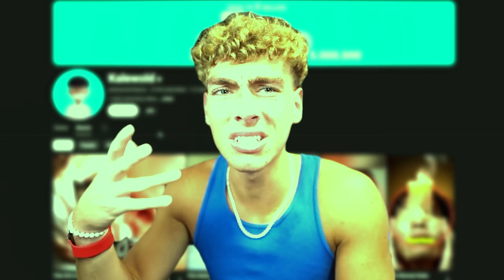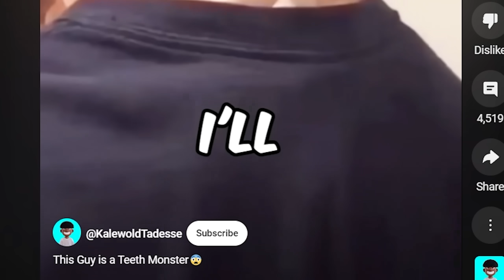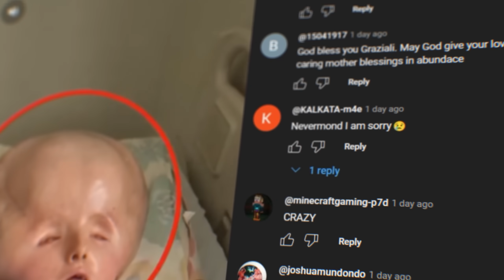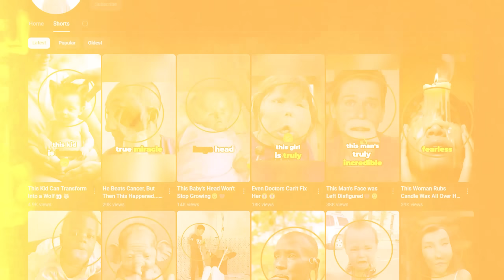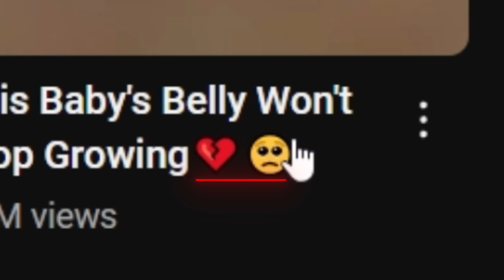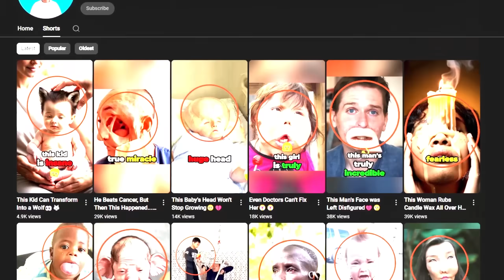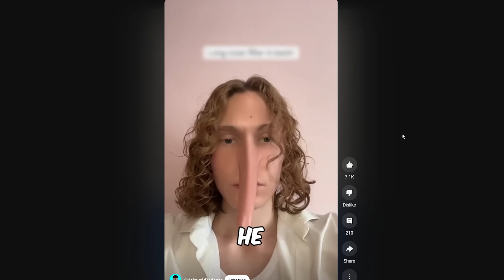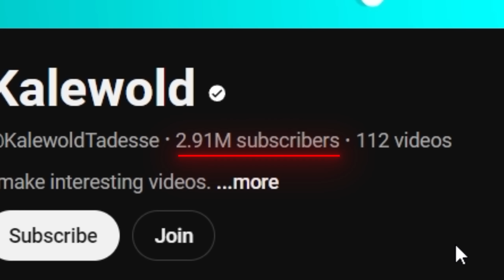This YouTuber is EMBARRASING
This dude is the MOST Embarrasing youtuber i’ve ever seen. I really don’t like his content